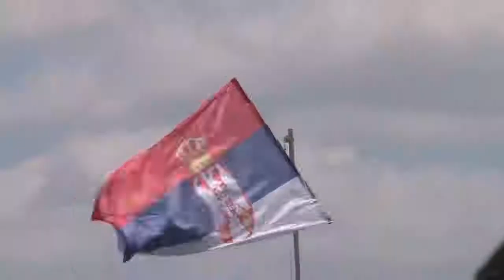ДЕЛЕГАЦИЈА ПОКС НА РАВНОЈ ГОРИ ПОЛОЖИЛА ВЕНАЦ ГЕНЕРАЛУ ДРАЖИ МИХАИЛОВИЋУ!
ДЕЛЕГАЦИЈА ПОКС НА РАВНОЈ ГОРИ НА СКУПУ ЧЕТНИЧКИХ УДРУЖЕЊА ПОЛОЖИЛА ВЕНАЦ ГЕНЕРАЛУ ДРАЖИ МИХАИЛОВИЋУ!